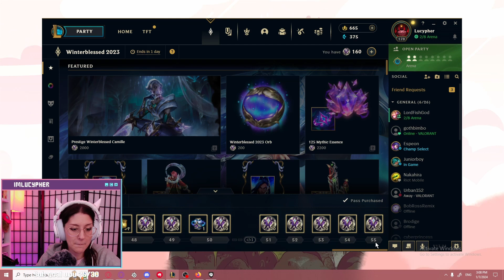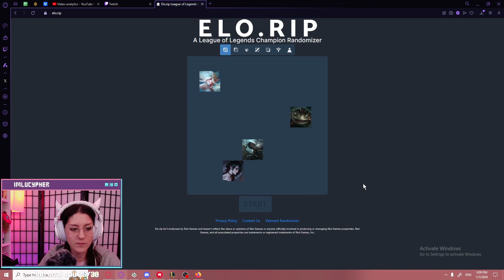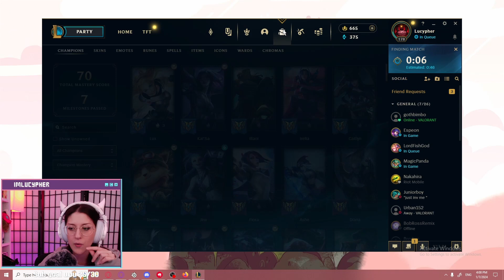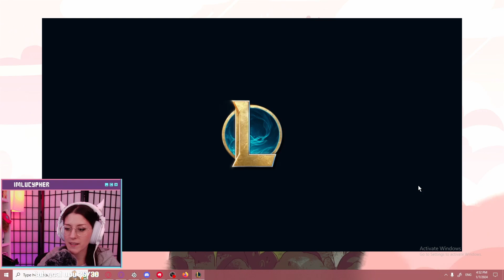Lucy and Alex play League of Legends Arena! | #3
This was broadcasted on January 7th 2024
Main Channel - @ImLucypher

Timestamps:
00:00 Chatting
07:02 Queuing up
1:50:22 Outro